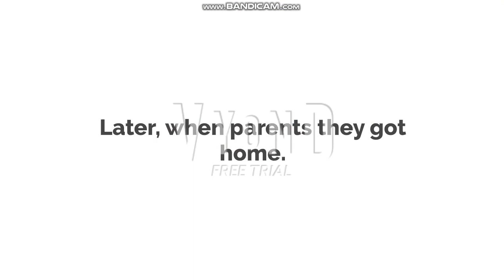Dora Turns her Parents into Purple People/Scaring People/Grounded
Too bad, purple people is look like Laziness, i don't know why, dora turns his parents into Purple, because it's bad.